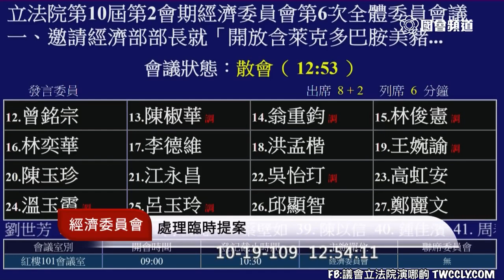臨時提案 公開「萊豬分列貨號」會議過程及紀錄 楊瓊瓔 謝衣鳳 賴瑞隆 邱志偉 鄭運鵬 莊瑞雄 陳亭妃 翁重鈞 林奕華 鄭麗文 蘇治芬 邱議瑩 柯建銘 孔文吉 20201019 經濟委員會 立法院演哪齣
「開放萊豬牛能否走向台美自貿協議」報告
0:00 提案宣讀
3:12 開始討論第二案
1:11:50 繼續開會